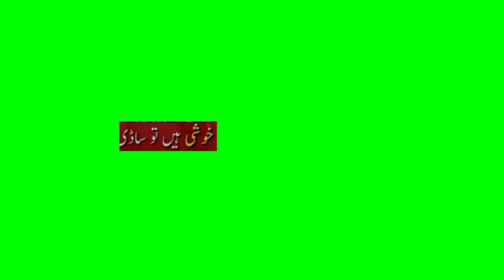sada payar vi | green screen | sariki whatsapp status| kinemaster chromakey tutorial | shorts beta